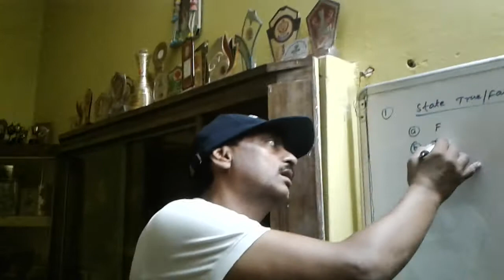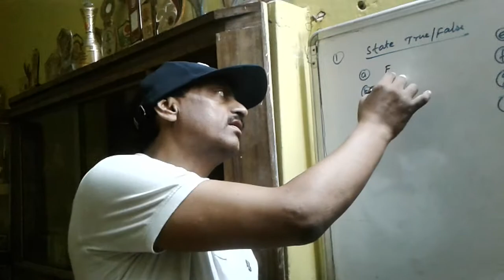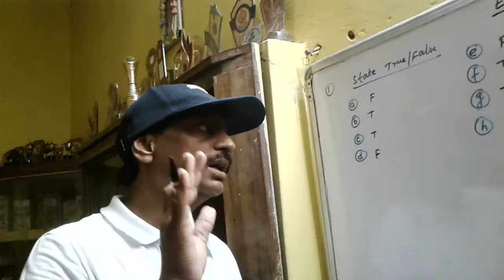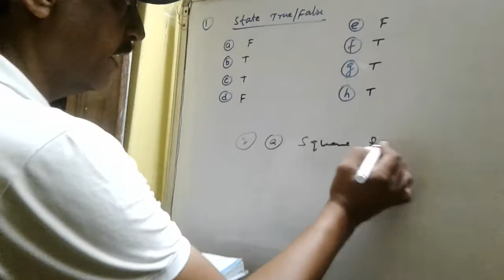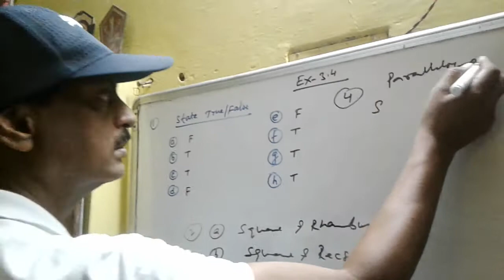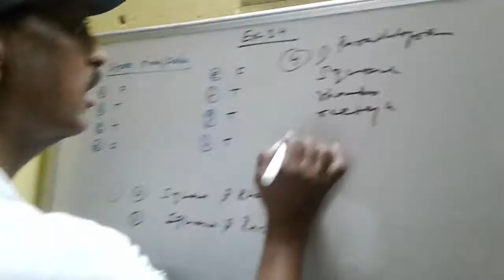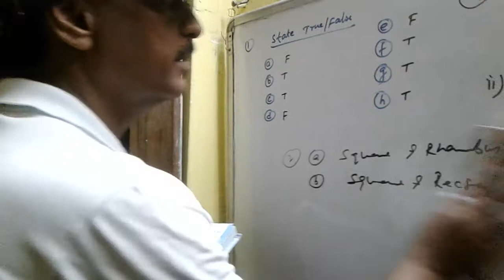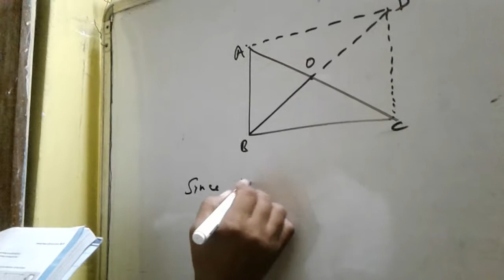CLASS 8 MATHS